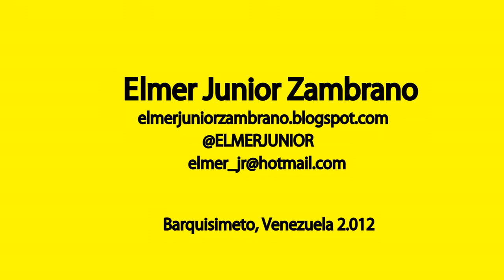Lourdes Valera (+) actriz venezolana, intervención en el Festival de Cine Venezolano, Mérida 2008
Intervención de la inolvidable mujer, actriz, artista, talento: Lourdes Valera (QEPD) en el festival de cine de Mérida del año 2008.

Producción, cámara y edición: Elmer  Zambrano